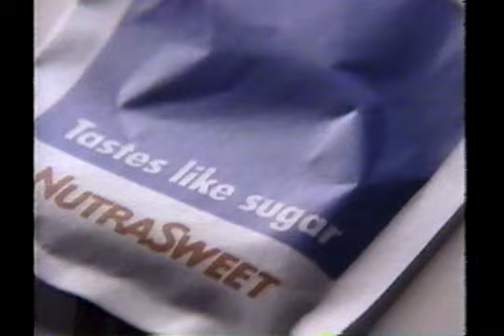80's Commercials-Isuzu-Equal Sweetener-Alka Seltzer.wmv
80's Commercials; Classic Commercials; Isuzu; Equal Sweetener; Alka Seltzer